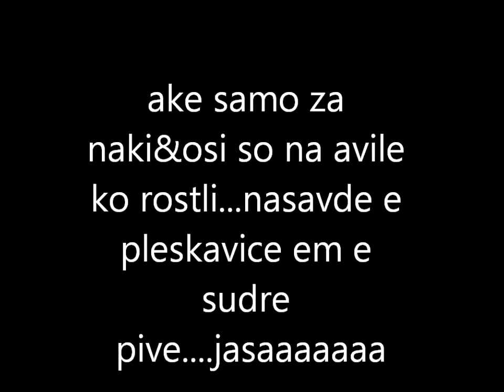rostil metush 2013